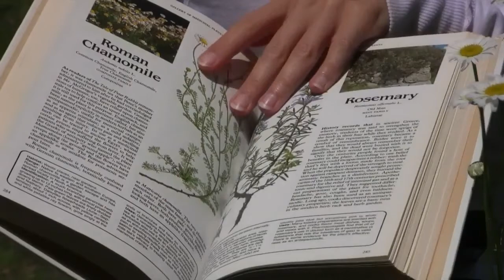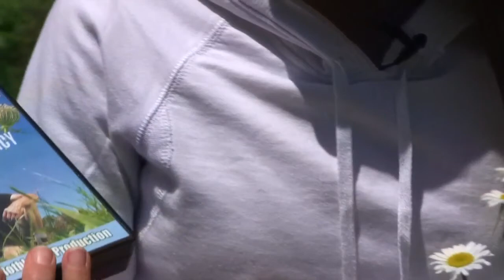Enter the World of Wild Edibles [New Earth Living ep. 9]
EBTV presents episode 9 of New Earth Living. In this episode, host Evita Ochel talks about entering the world of wild edibles.

Topics discussed include:
- how and why our society presents and views nature
- how we can get back to living in a more harmonious way with wild edibles
- why we want to get back to living in a more harmonious way with wild edibles
- a few examples are mentioned of common wild edibles
- the role of fear in sabotaging our relationship with wild edibles
- the role of the mind and heart in guiding our journey with wild edibles
- reasons for pursuing wild edibles
- sustainability solutions
- specific resources to begin or continue your journey into the world of wild edibles